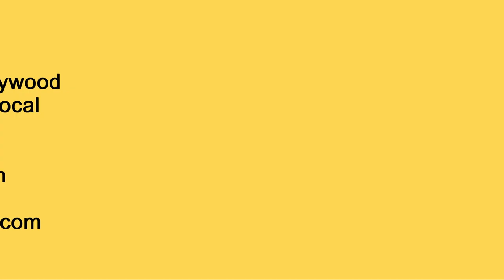Kathak | Shuddh Nritya | Studio Chaturang | Teental | Elvira Sharma